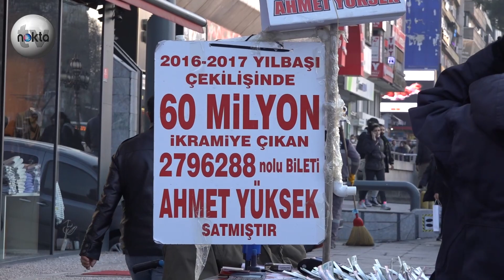Bize Çıkmaz, Onların Yeri Belli | Ne Dersin?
Vatandaşlara 2021'in son günlerinde özelleştirildikten sonra "Milli Piyango'ya güveniyor musunuz?" ve "Büyük ikramiyenin size çıkması durumunda ne yapmayı düşünürsünüz?" sorularını sorduk.